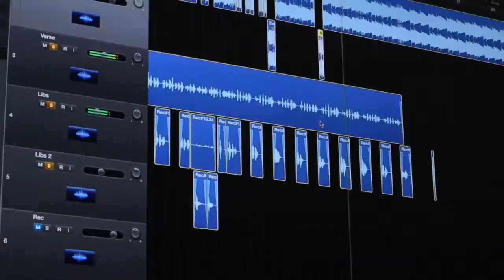Visuals 3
Finishing up winter!
Edit: Jack Tutton
Song: What They Want -Russ